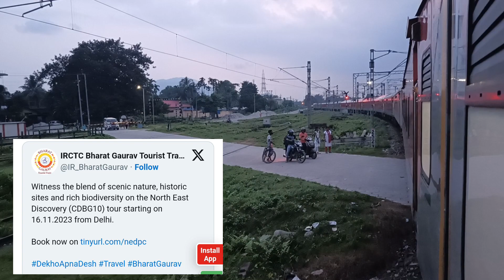असम से लेकर मेघालय तक, IRCTC के साथ 15 दिन घूमें पांच नॉर्थ ईस्टर्न स्टेट, बस इतना है किराया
North East discovery